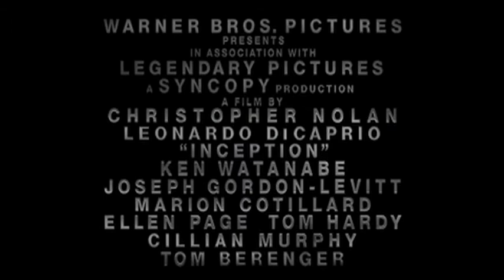Matrix/Inception Trailer Mashup